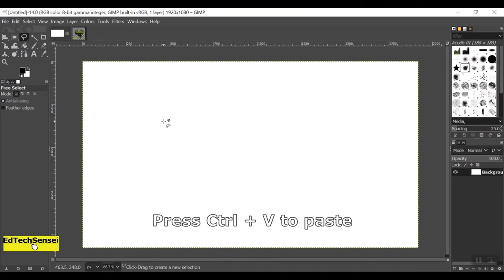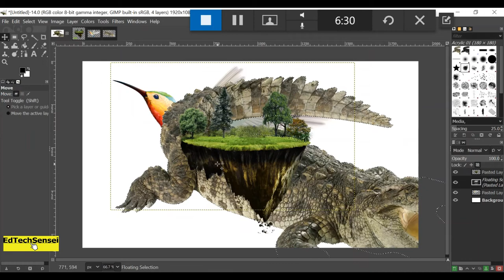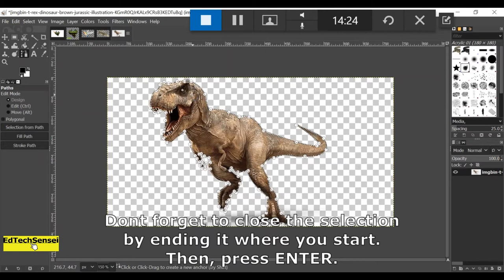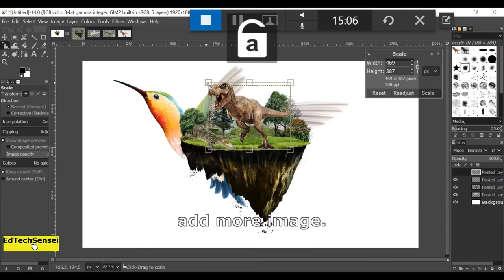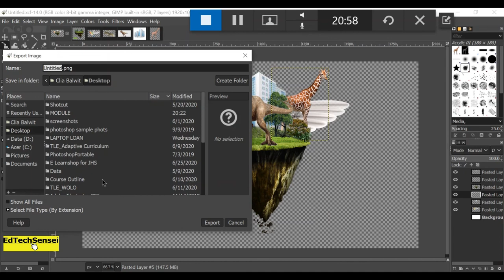Simple Photo Manipulation Using GIMP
In this video I will show you how to use cropping and selection tools.
*photos are from the wire